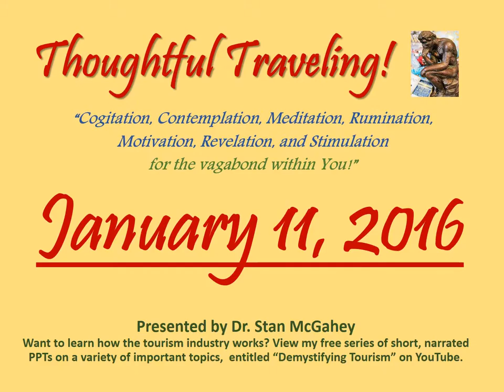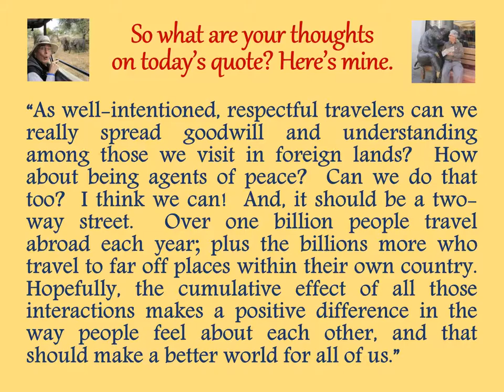"Thoughtful Traveling" ~ January 11, 2016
Greetings Thoughtful Travelers!  Welcome to today’s thought for January 11, 2016.

Today’s thought is by His Excellency Ban Ki-moon, Secretary General of the United Nations.  Ban Ki-moon was born in South Korea in 1944 and was a statesman and diplomat before becoming head of the U.N.

“Tourism is the people’s building block for global peace and cultural understanding.”

So what are your thoughts on today’s quote? Here’s mine:

"As well-intentioned, respectful travelers, can we really spread goodwill and understanding among those we visit in foreign lands?  How about being agents of peace?  Can we do that too?  I think we can!  And, it should be a two-way street.  Over one billion people travel abroad each year; plus the billions more who travel to far off places within their own country.  Hopefully, the cumulative effect of all those interactions makes a positive difference in the way people feel about each other, and that should make a better world for all of us."

January 1-31, 2016 (entries listed by date and source):
01 Seneca the Younger
02 Chinese Proverb
03 Democritus
04 Agnes Repplier
05 Paul Theroux
06 Ralph Waldo Emerson
07 Mark Twain
08 Zhuang Zhou
09 Albert Einstein
10 William Shakespeare
11 Ban Ki-moon
12 Turkish Proverb
13 Gertrude Stein
14 (Advertisement)
15 Carl Sandburg
16 Stan McGahey
17 Buddha
18 Michael Palin
19 Shunryu Suzuki
20 Ernest Hemingway
21 Kabir
22 Freya Stark
23 Johann Wolfgang von Goethe
24 Nils Kjaer
25 Ed Buryn
26 (Unknown)
27 Henry David Thoreau
28 Jan Myrdal
29 Louis L’Amour
30 William Hazlitt
31 Roy Goodman